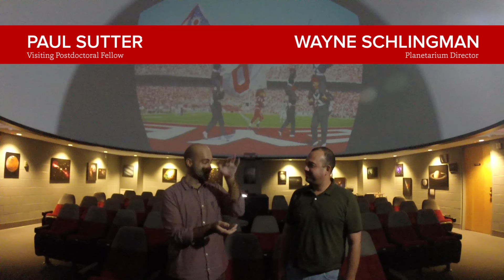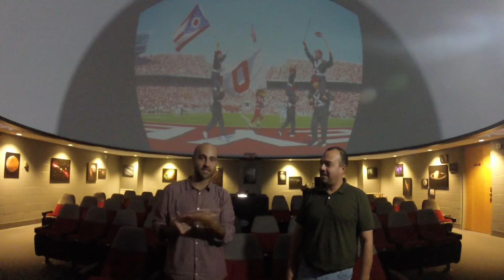Mars: the Buckeye Connection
We had to ask — it is the RED Planet. What would it be like to play football on Mars? How would TBDBITL sound? Could we watch on ESPN? Would Brutus’ costume catch fire? Planetarium Director Wayne Schlingman and Astrophysicist Paul Sutter tackle our queries.